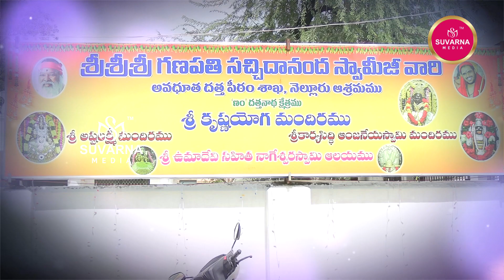నెల్లూరు లో వేడుకగా... వరలక్ష్మి వ్రతం || Varalakshmi Vratham || Suvarna Media